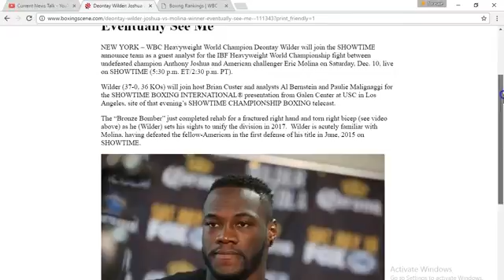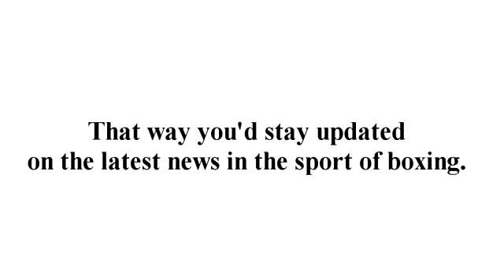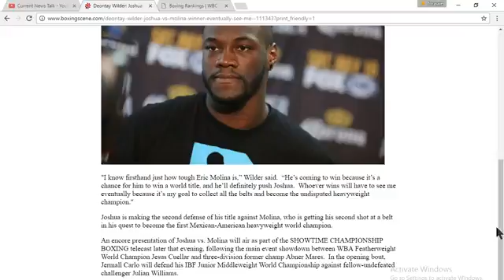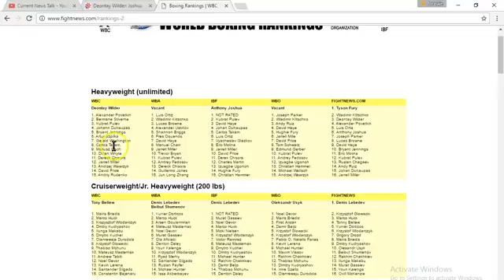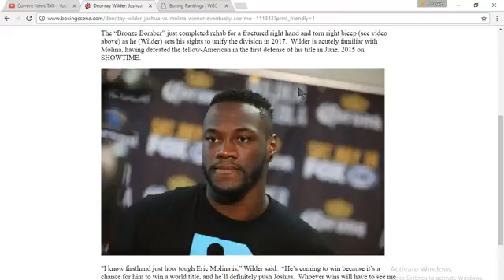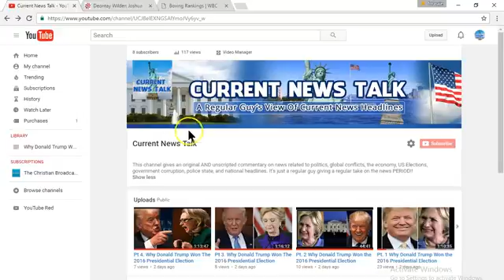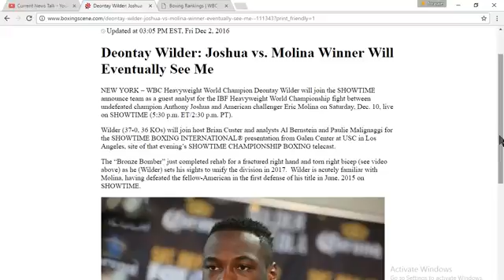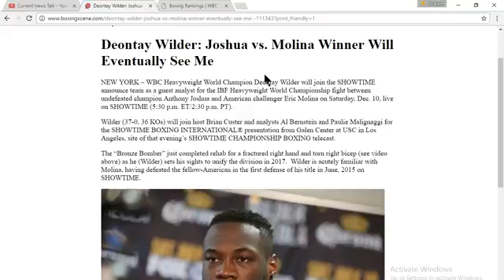Deontay Wilder: I WANT The Anthony Joshua vs. Molina Winner!!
Deontay Wilder: Joshua vs. Molina Winner Will Eventually See Me NEW YORK – WBC Heavyweight World Champion Deontay Wilder will join the SHOWTIME .

Wilder wants Joshua vs Molina winner!

Boxing - Manchester Arena, Manchester, Lancashire, United Kingdom, Sat. Dec 10 on United Kingdom SKY Box Office - AnthonyJoshua vs. EricMolina .

Heavyweight champion Deontay Wilder explains why contender Eric Molina is going to be a topugh fight for IBF champion Anthony Joshua.